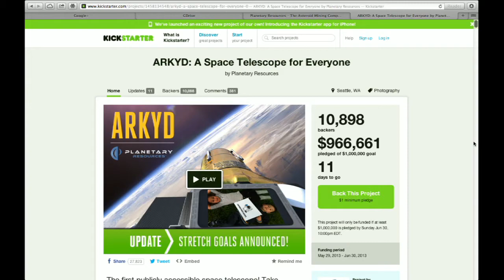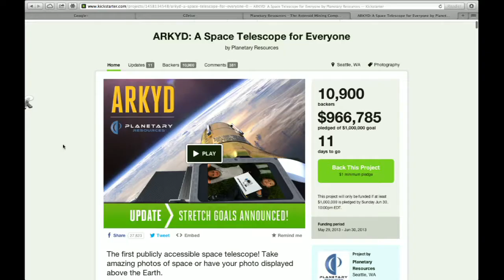Chris Lewicki and the Space Telescope for Everyone: Triangulation 108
Chris Lewicki, president and chief engineer of Planetary Resources, shows off the first publicly accessible space telescope that's currently on Kickstarter.